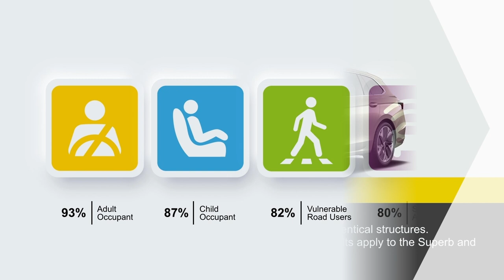Škoda Superb - Crash & Safety Tests - 2024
2024 skoda superb,
2024 skoda superb combi,
skoda superb combi 2024,
skoda superb,
2024 skoda superb combi iv,
skoda superb combi,
2024 skoda superb interior,
skoda superb 2024 review,
skoda superb 2024 interior,
skoda superb 2024 combi iv,
2024 škoda superb combi iv,
skoda superb combi iv 2024,
2024 škoda superb combi,
skoda superb 2024 model,
skoda superb combi iv,
skoda superb 2024 facelift